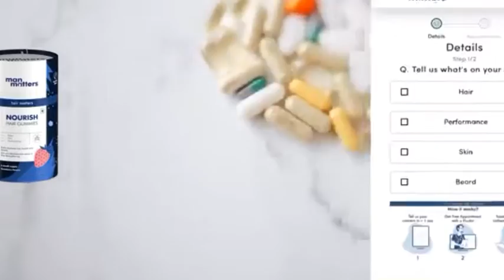न्यू रिलीज डब्ड मूवी 2022tamil movie new release shauth movie film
Hitesh Nagarन्यू रिलीज डब्ड मूवी 2022tamil movie new release shauth movie film
Pratiksha Nagar
Thor love and thunder teaser
Thor
Lady Thor
Mighty Thor
Zeus
Gor
Chris Harmsworth
Chris Patt
Guardian of the galaxy
Asgard
Reaction
review
Thor Love and thunder trailer review
teaser
Hindi Trailer
Hindi Teaser
marvel
Marvel new trailer
Upcoming marvel movie
Yogi Bolta Hai
pratiksha nagar
explained in hindi
hd video